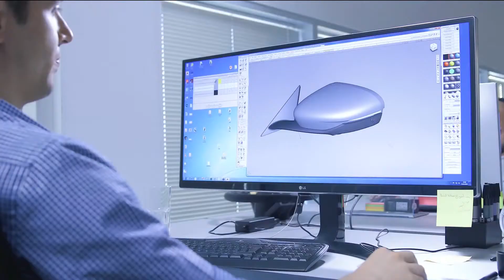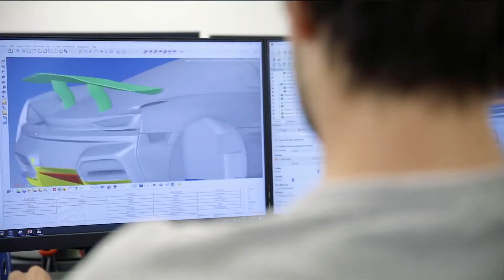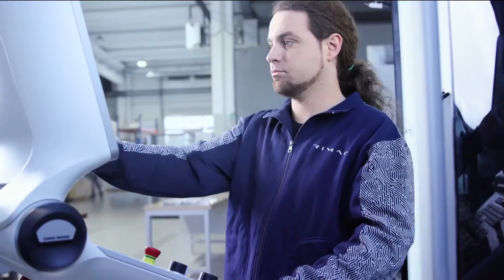Rimac C Two - Design & Build Documentary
With the testing program that started at the beginning of the year, the Rimac team continues with hard work on the development of the C_Two, as they introduce new technologies, and undergo hundreds of tests and procedures, making sure that all initial targets and global homologation requirements are met and exceeded. Launched last year, the Rimac C_Two is the world’s most powerful electric hypercar, demonstrating the company’s expertise in high-performance vehicle systems. Powered by a four-motor powertrain system with 1.914 hopsepower and instantly available 2300 Nm of torque, the C_Two accelerates 0-60 mph in 1.85 seconds, and reaches 300 kph in 11.8 seconds. The 120 kWh battery capacity enables 550 km of range in WLTP cycle (650 km NEDC). These figures have taken the world by surprise, but with Rimac’s new development efforts, the C_Two can, and will, see upgrades. With prototypes in production, the C_Two will soon take its final shape, and in 2020 bring its performance to the streets around the world showing just how far (and fast!) the technology of the all-electric future can go.
When all the dramatic and aerodynamically efficient design is out of the way, what remains beneath the skin is equally impressive: the carbon-fibre monocoque and the powertrain it holds. Designed and engineered from scratch by Rimac’s in-house team, the C_Two’s full carbon fibre monocoque is the biggest single carbon-piece in the industry – with the full battery and powertrain integrated within the moncoque. Together with the roof, it weights under 200 kg. The architecture of the monocoque features a bonded carbon roof, structural reinforcements and crumple-zones for front, rear and side-impact, as well as front and rear aluminium crash structures. The 120 kWh battery pack is an integrated, structural element, contributing to the impressive torsional stiffness of 8.000 kgm/deg. Double wishbone suspension with electronically-controlled dampers provides a smooth and comfortable ride, with four electric motors powering each individual wheel giving both four-wheel drive and unprecedented levels of dynamic control.